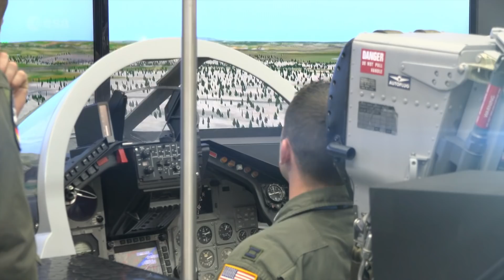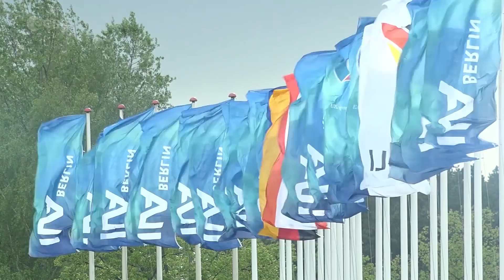ESA at ILA round up day 2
Roundup of Day 2 at the Berlin Air and Space Show, 26 April